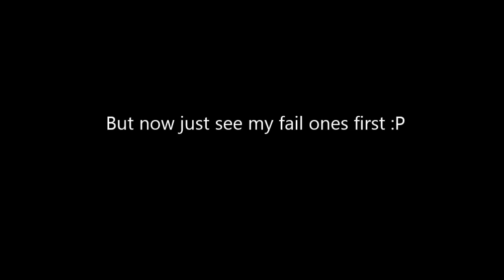Stick Empires: Matching with WyzDM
Dat description
so basically I played three matches with wyzdm on that day
In the 1st match I was too nervous lel, so I messed up and didn't even know how to play Stick Empires ._.
and died a medusa for no reason

In the second replay (3rd match), I messed up again, I tried to destory his trees with wings but attacking them won't work, so I decided to try surprising him but failed in a ridiculous way lel
"gg lmao dat was silly"

Just... beating WyzDm in short map is hard ;-;

The third replay (2nd match) tho, I forward kited my wings too much, perhaps I used to chase archers with forward kiting but dat doesn't work on ele (I thought wyzdm would retreat tho) lolz so
don't even move your wing forwards when you encounter ele!

Just never gave up and screwed that match, but that was a close
one as WyzDm should have won that as he blasted my whole army of wingtons twice

Tho if you notice carefully actually both of us were making shit loads of mistakes :P, so try to learn from us hehe

Soundtrack
(gonna cry cuz I am getting rekted)

(lolz picked the lighthearted one instead of the bossy ones)

Hum, we should have a flawless match in the future wyzdm :3